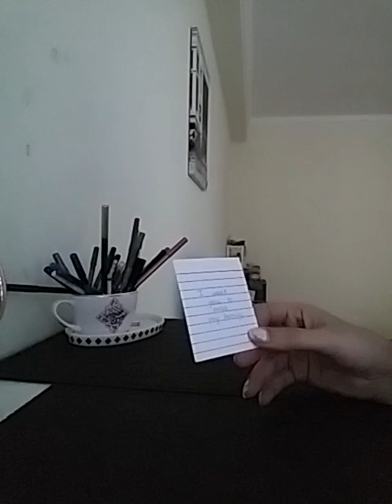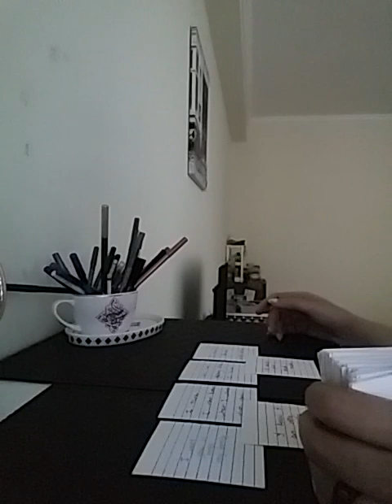SCORPIO ~ MESSAGES FROM YOUR PERSON 💌💏📲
Services i offer :

1- 1 question reading - 35 USD

2- 2 question reading - 55 USD

3- 3 question reading - 70 USD

4- 5 question reading - 100 USD

5- Love n Relationships - 100 USD

6- 15 Minutes customized *SPIRITUALLY CHARGED* affirmations that give 100% RESULTS  - 100 USD

7- Consultation and step by step guidance to MANIFEST your Dream Desire and Goal.

8- Unique Scripting technique to manifest your desire - 80 USD

9- Protection from bad influences and energies - 60 USD

10- Removal of Black Magic - 100 USD

12- Dream Interpretation - 40 USD

13- Spiritually Charged Affirmations + Unique Scripting Technique - 150 USD

14- Money rituals - 60 usd

15- Love Rituals - 100 usd

16- Subliminals - 100 usd

17- Consultation along with 1 manifestation technique - 100 usd

18- Angel guidance - 40 usd

19- 5 Minutes Guided Meditation - 50 usd

20- 5 Minutes Affirmations - 50 usd